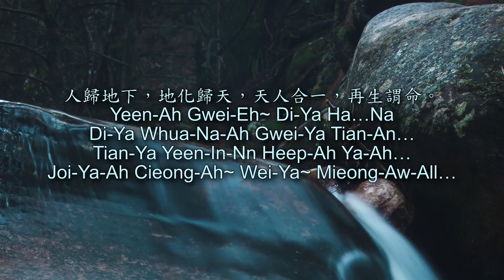Wing Chun Kung Fu | Tao Tube Sunday Ep. 2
Jee Sifu (Si Gung) talking about Wing Chun Kung Fu and the 2nd chapter of the Sacred 36 Chapter Scriptures! The scripture is here to shine the Tao light on you during these crucial times!

Tao Tube Sunday of Tin Yat Dragon Taoism - weekly lecture on Sunday that premieres at 11 am ET on YouTube for the Taoism lovers. You can learn a lot through these lessons or ask a question on our forum! Share it out!